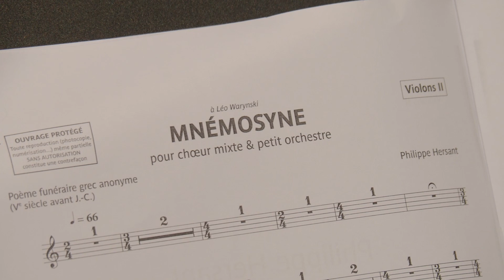Rencontre avec Léo Warynski & Philippe Hersant | Abbaye aux Dames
A l'occasion du concert du JOA, donné le 06 avril 2024 dans l'Abbatiale de l'Abbaye aux Dames, nous avons rencontré Léo Warynski et Philippe Hersant.
L'un dirige, l'autre compose. Ensemble, il nous parle du Jeune Orchestre de l'Abbaye, de ce concert et de cette création 🎶